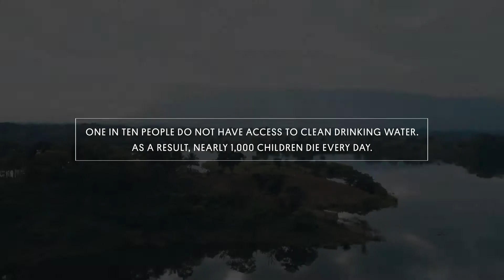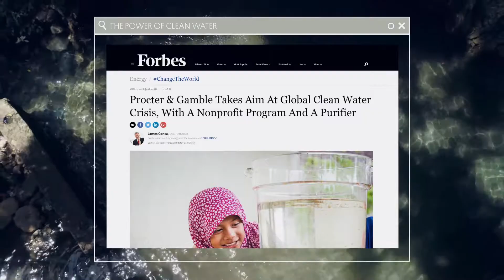P & G and National Geographic - The Power of Clean Water trailer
A really cool voice over I did for National Geographic and P & G